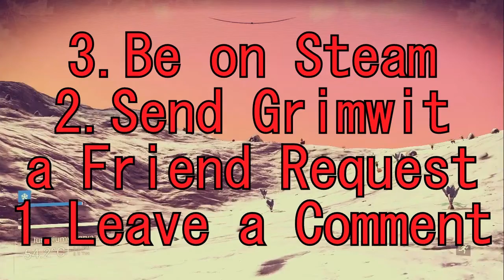Merry Christmas-Want a copy of No Man's Sky?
Rules
1.  Send 'Grimwit' a friend request on Steam
2.  Leave a comment telling me you want No Man's Sky.
3.  Tomorrow, the 29th of December, I'll pick the winner randomly when I get off of work.

Good luck.